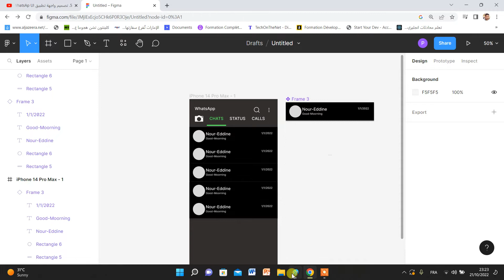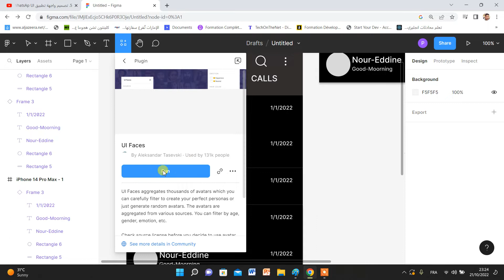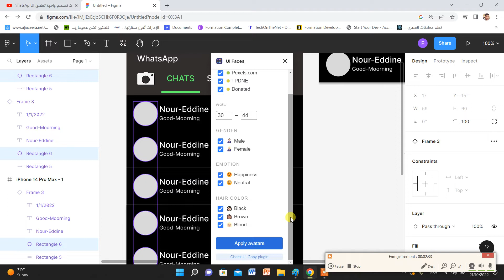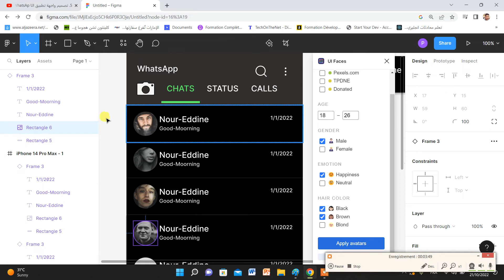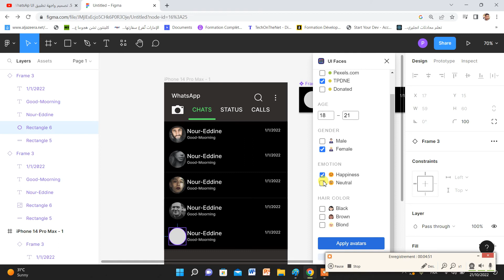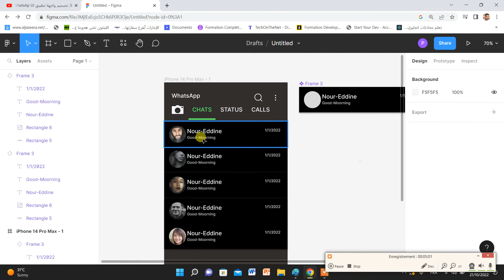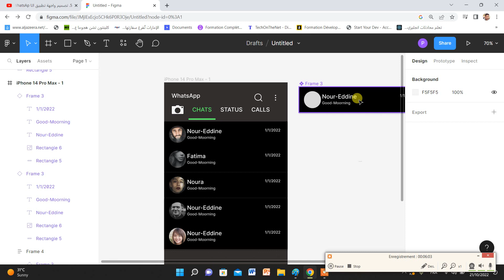figma شرح بالعربي من البداية الى الإحتراف part 12 UX/UI Design صفحة تطبيق واتساب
figma_conponent عمل مشروع مشابه للواتساب
رابط الساسلة